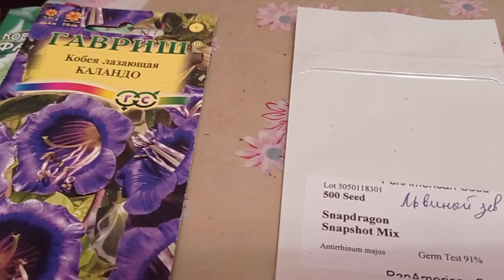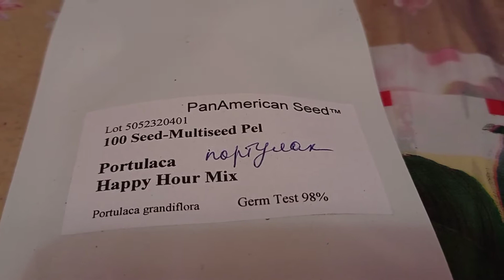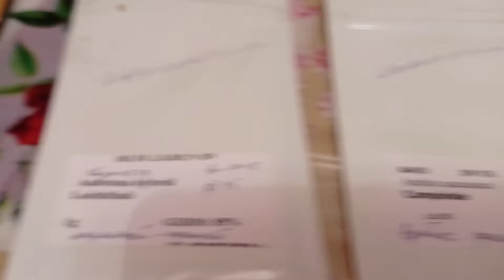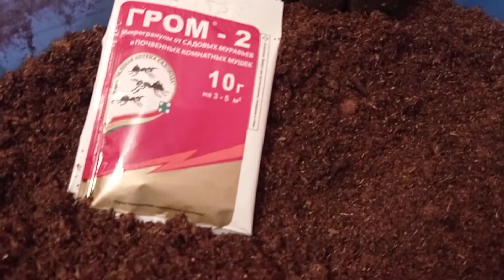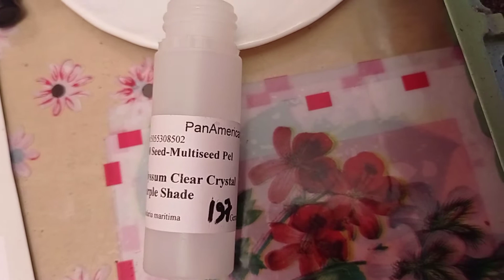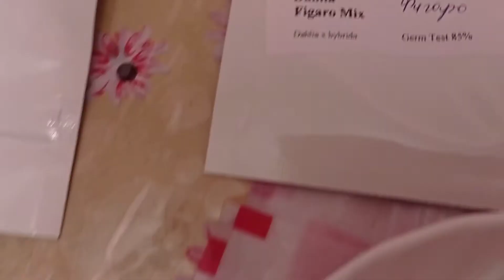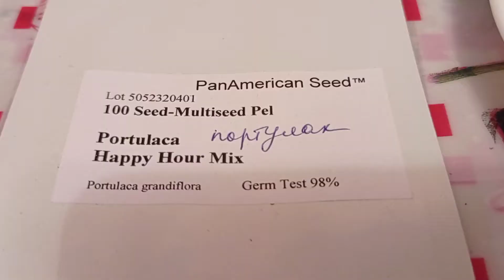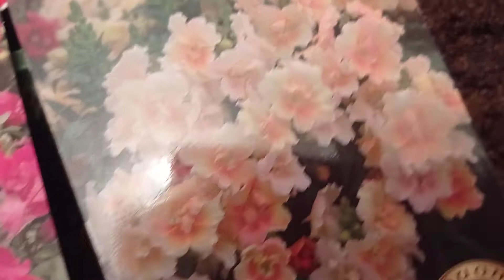Какие цветы сею в последнюю очередь (алиссум, георгина Фигаро, портулак, львиный зев)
какие цветы сею в последнюю очередь и почему